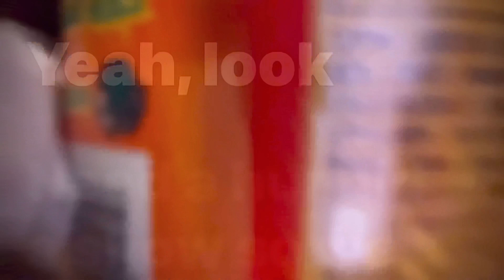NEW BALANCE 990v3- ‘OUTSIDE CLOTHES | Styling & On Feet!!! 🔥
PEEP THE SIMPLE DEMONSTRATION HOW I PUT THE FIT TOGETHER🤓

CORNELIUSMCCALL

CROWN (HAT):
Dungeon Forward

My Queen’s Children’s Book “These Hugs Are My Hugs”  and “Good Day”